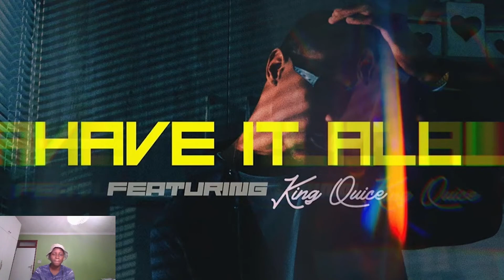IAN LOVLY - Have It All feat. King Quice (Official Audio)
The Reaction was created for personal enjoyment and we do not take credit. We try to add buy links to YouTube/iTunes etc. where possible to help promote the sale of the artists work. Please contact me at if you are unhappy with any particular video upload and I will be happy to take it down immediately, rather than reporting the Channel as this will take away people's enjoyment of other videos across the channel. Thank You For Reading This